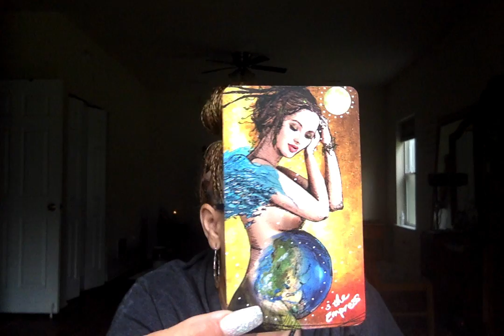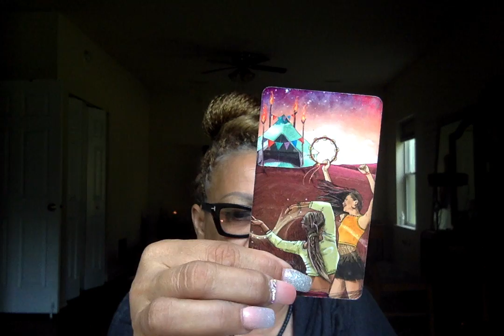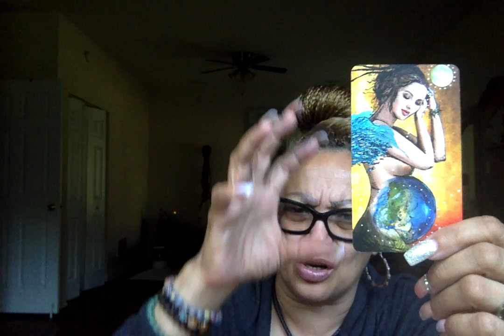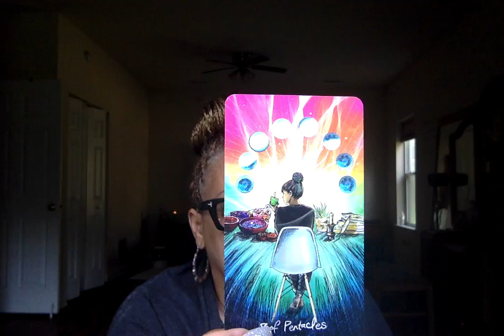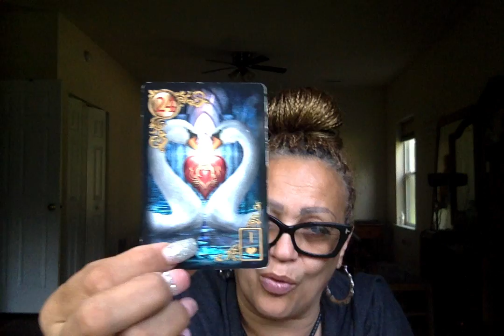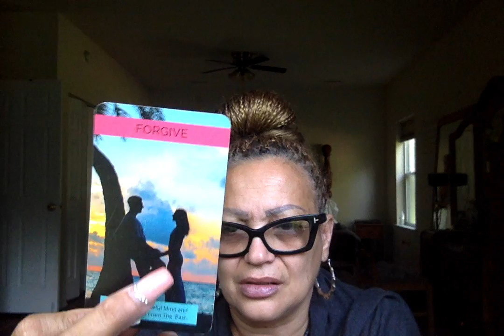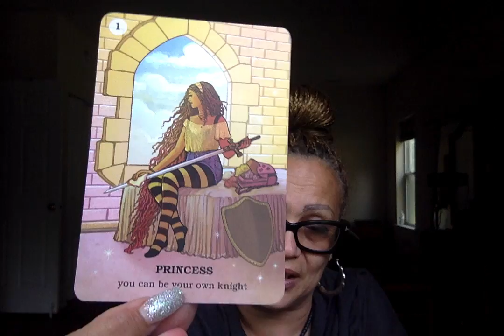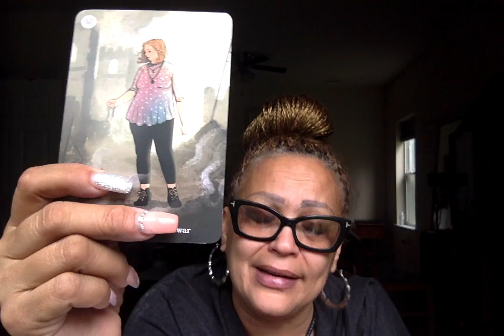Pisces The waves cannot be force you must swim with the waves🌊🏊🏽